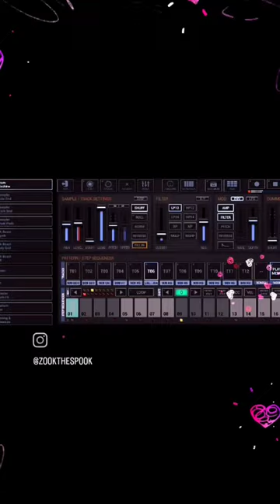G stomper | Splice | A powerful combo that makes Android music production amazing !